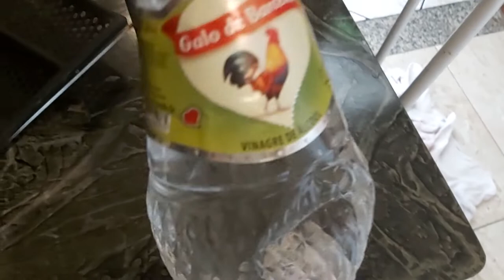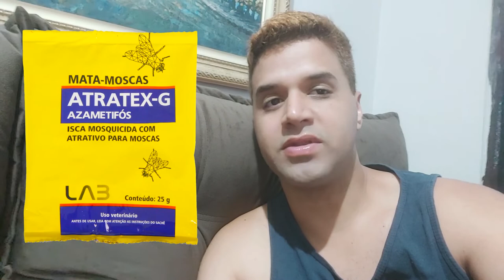Como matar moscas, mosquitos e baratas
Final do Vídeo
SingerKaraoke
Bandida - Pabllo Vittar, POCAH (Karaokê Version)